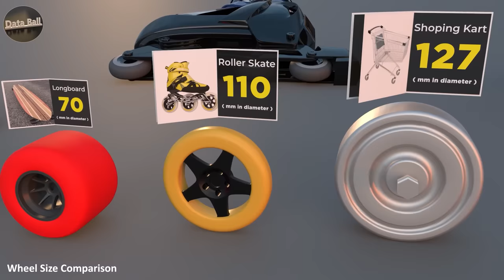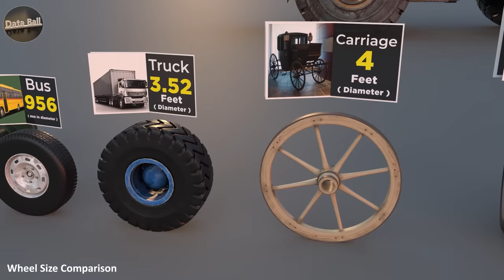Wheel Size Comparison of different vehicles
The wheels of a vehicle are the circular objects which are fixed underneath it and which enable it to move along the ground.
This video is based on the Wheel Size Comparison of some vehicles like cars, toys, cycle, plane, bulldozer, etc.
Data is based on Google Research
Process of video making :
step 1: Searching the wheels size of different wheels from google and real world
Step 2: Create 3D model of wheels
step 3: scale and arrange all the wheels by their size
Step 4: making animation
step 5: add lighting and shading
step 6: put file on rendering
step 7: compositing and sound mixing
Total time taken by video 150 hours
System use Ryzen 9,  RTX 3080 (GPU)  x 3
Software use Blender, Maya, redshift, after effect, premier pro, photoshop